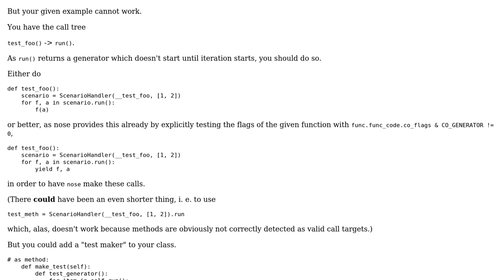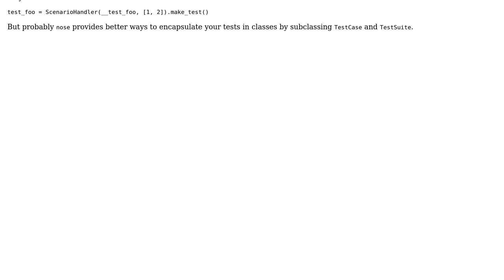How do (or can) I get a generator called from within a nose test to be processed by nose?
With thanks & praise to God, and with thanks to the many people who have made this project possible! | Content (except music & images) licensed under CC BY-SA | Music | Images & others | With thanks to user Silas Ray user jfs user glglgl and the Stack Exchange Network Trademarks are property of their respective owners. You are responsible for your own actions.